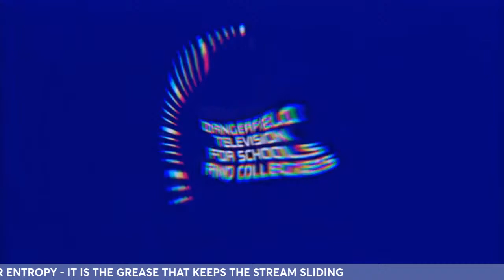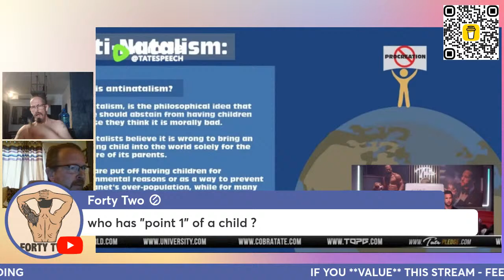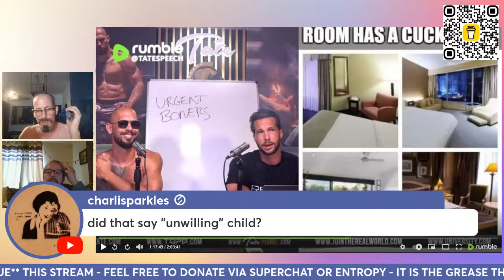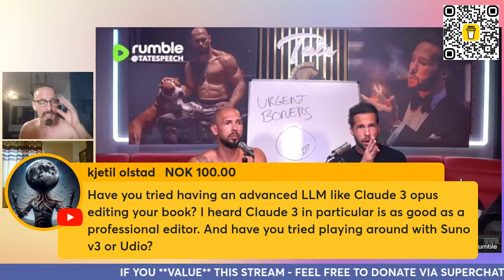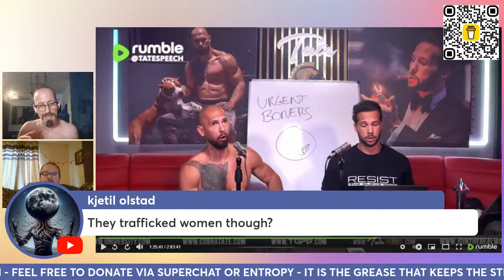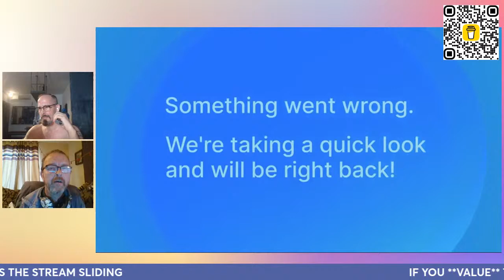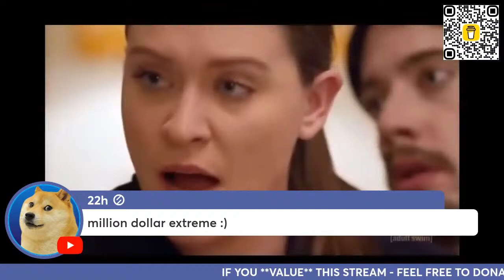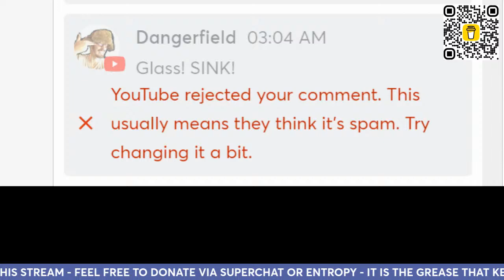LIVE: Dangerfield Reacts to The Tate Bros "White People".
A couple of days ago, Andrew and Tristan Tate did an episode on their Rumble channel 'TATESPEECH" 'Emergency Meeting Episode 46 - "White People". I thought it would be interesting to see what all the fuss is about. As if we don't know. Let's do this...

🔵►To support via BITCOIN:
 1L1Hyf5y4hZ1BQUCfYAzjMnAuATmN6jns6

✅►Become a MEMBER and get access to exclusive emojis & other perks!